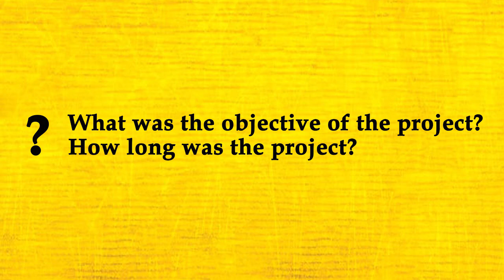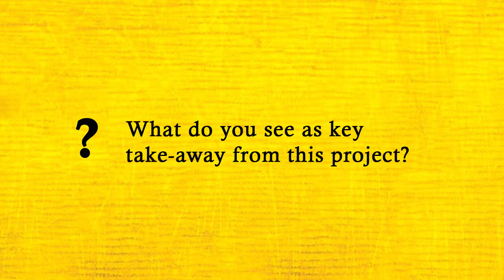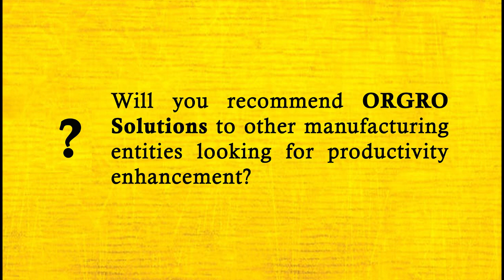Productivity enhancement programme at Hetero Labs Limited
Productivity enhancement programme at Hetero Labs Limited – Hyderabad